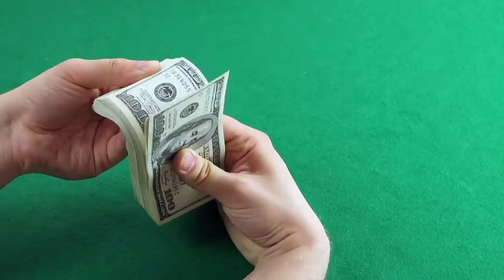University exchange 2023 - top tips for a perfect exchange experience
the boarders are back open (in some places) so the opportunity to do a student exchange is back on the menu. but you don't know where to start.

never travelled before? have no idea where you want to go? ive got some starter tips to help you get what you want out of your exchange